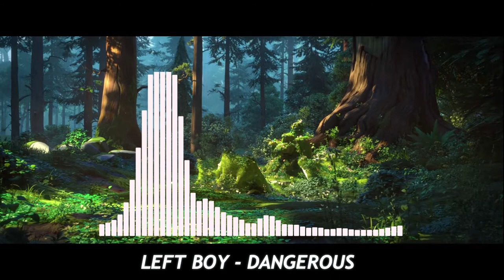LEFT BOY - DANGEROUS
This song is legit just straight fire, sorry about the audio not starting for a little bit at the beginning After Effects just being glitchy of. Also, I learned that someone made a channel called iDubbbz Radio  (Do any of you guys remember Leafy Radio? That channel was awesome.) Anyways this song is awesome

- Lyrics -

[SAMPLE: BIG DATA]
You understand I've got a plan for us
I bet you didn't know that I was dangerous
It must be fate, I found a place for us

[VERSE 1: LEFT BOY]
You don't wanna talk around with me
You're talking to a goddamn god
Born and raised in the Vienna, rapped up deutsch, baby (not)
But I do come through with that one-two step
R-rackity club I ain't fucked up yet, yeah
Give me that mic baby
One, two checks
30k all day when we play these sets
Baby you can get what you want, yeah
Daddy's going real real strong
Can't fuck with the fam cause we so on
In the lights of the gigs we can hold on
Yeah, been there, done that, L-E-F-T on a real big comeback
Oh, yeah, yeah, yeah, you want that?

[VERSE 2: LEFT BOY]
Dangerous, ooh!, that sounds good yeah
Talk to me baby, like I'm your dude
Cause right now, I'm in your hood
In your house, In your bed, In your sheets
Hey, DJ, spin that tune
If you don't fuck with us then motherfuck you
Made Jour Label, that's the crew
Nobody does it like we do
Step in my zone and it's (danger)
Bring that motherfucking house down
Come through dress like space ranger
Oh, there's a new sheriff in town
Ah, blood on the dancefloor
Or trying to get in the back door
Let them all in, It's alright
Party like we're all going to die tonight

( party like we're all going to die tonight x2)

See what I mean? This song is litty

►Shameless Channel Plugs◄